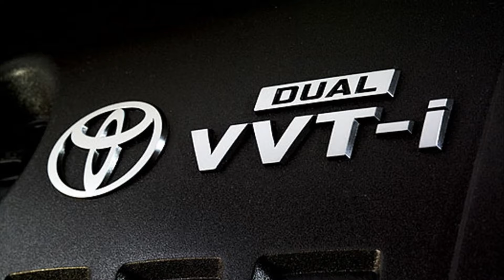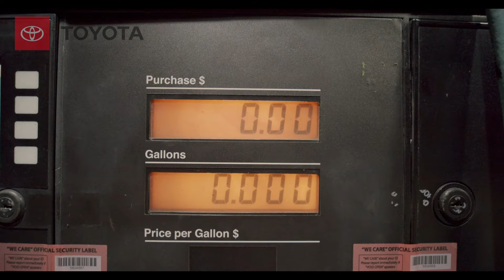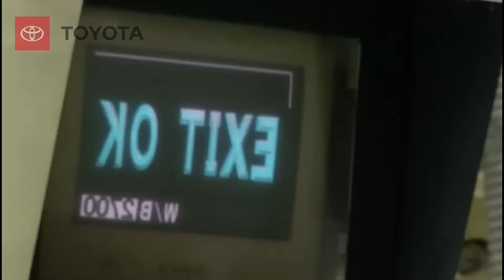TOYOTA HACE TREMENDO ANUNCIO!